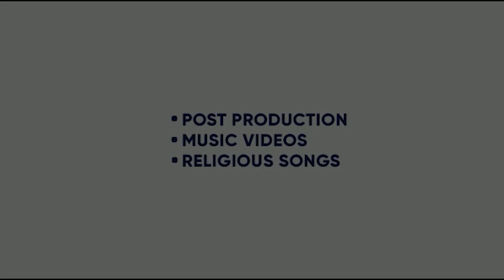FAN HOGYA | GUMNAAM GALIB | AVTAR NEGI | RIKHI | SIRRA ENTERTAINMENT | KING ENTERTAINMENT TV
SONG - FAN HOGYA
SINGER-  GUMNAAM GALIB
LYRICS-  GUMNAAM GALIB , AVTAR NEGI
LABEL-SIRRA ENTERTAINMENT

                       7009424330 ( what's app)